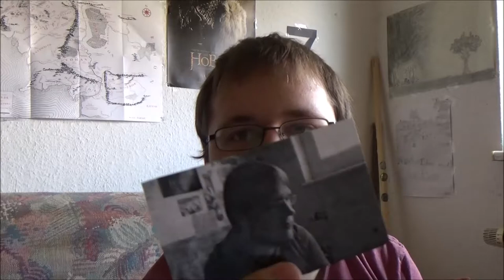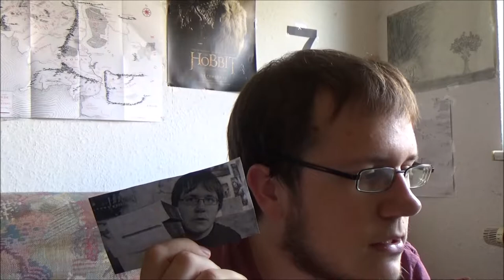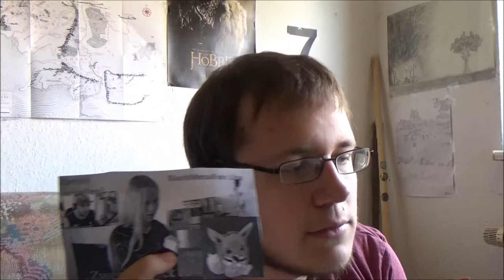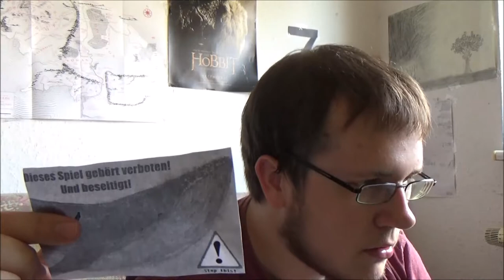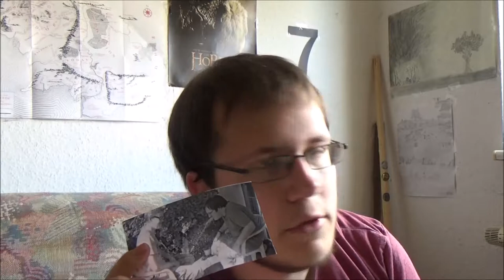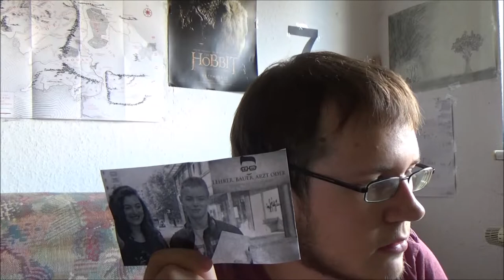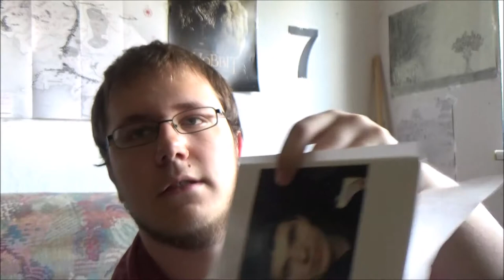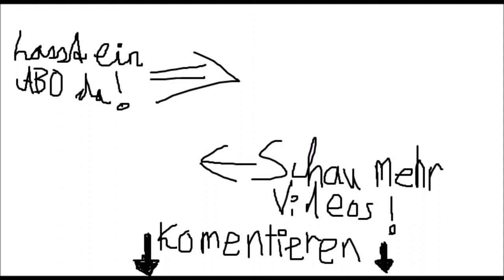Zlog #008 👑 Meine Top 7 Videos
Zlog VIII * Meine Top 7 Videos